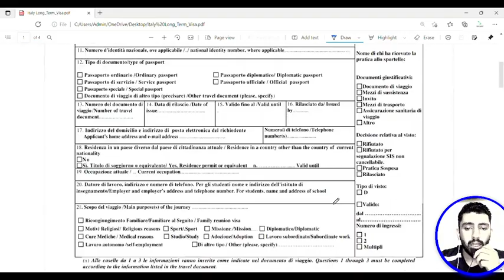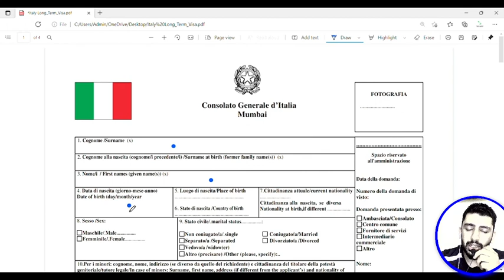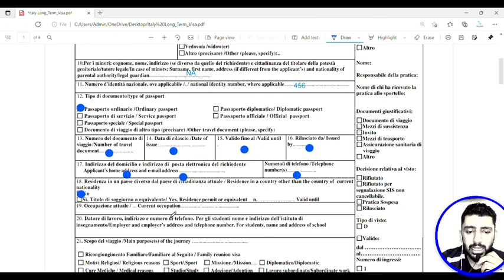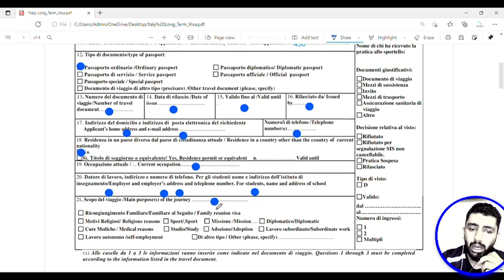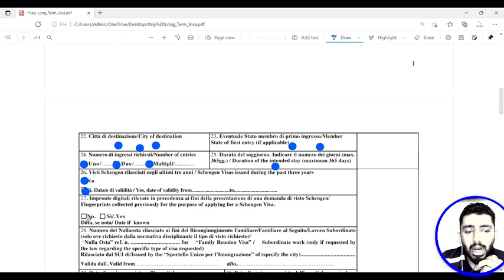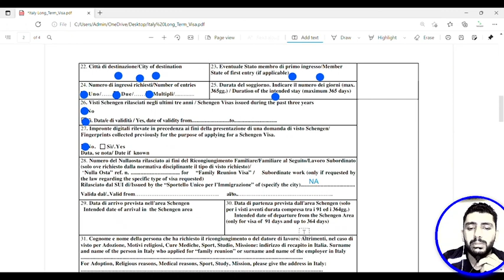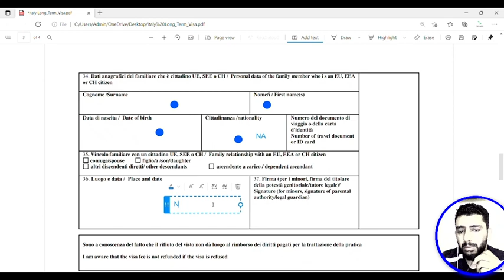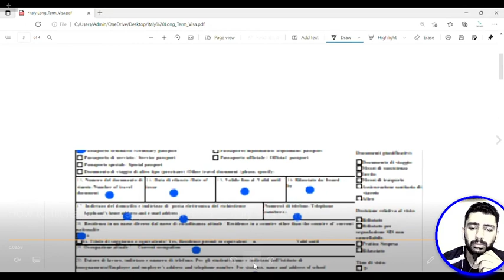How to fill Italian visa application form || Italy visa form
Today i will describe you about how to fill visa application form for  italy  from India.